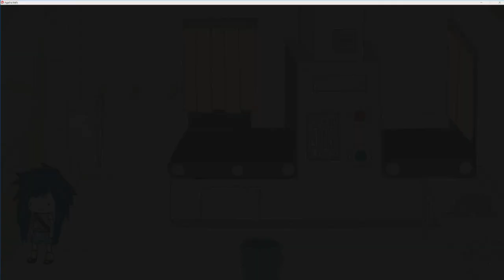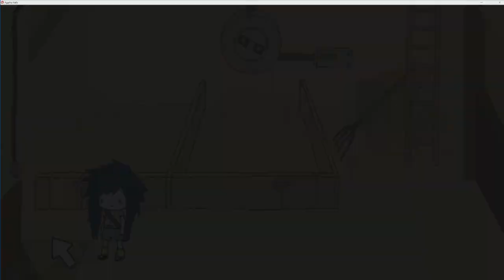A REALLY MESSED UP ENDING | Agatha Knife | FINAL / ENDING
► In This Video
Me